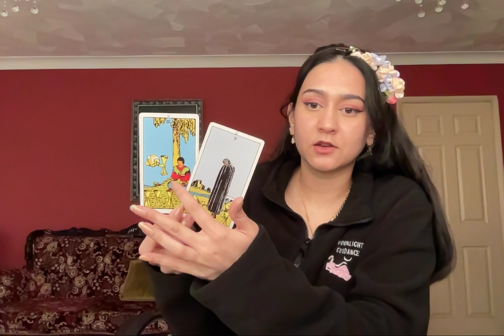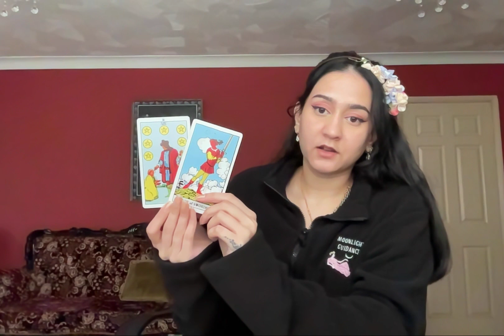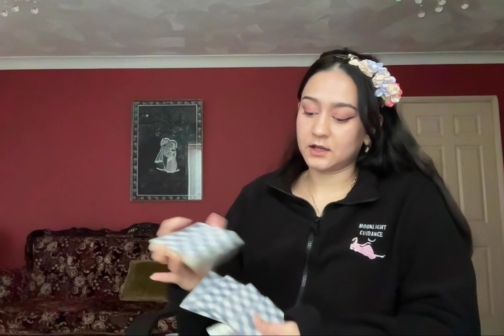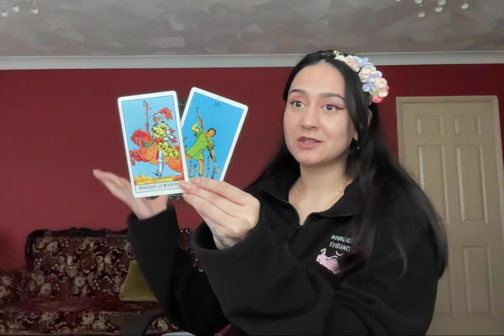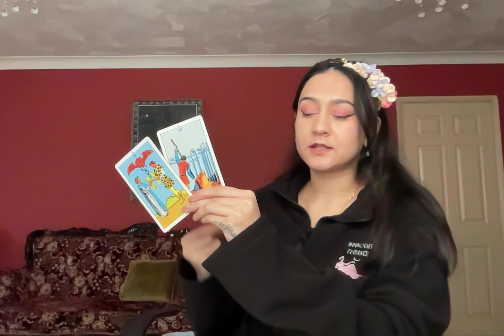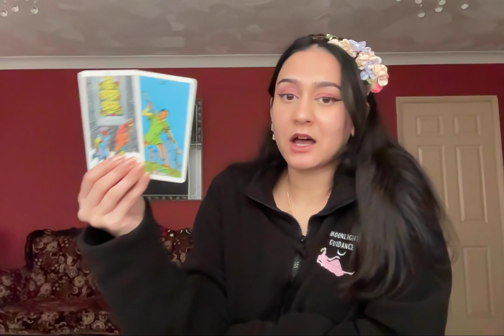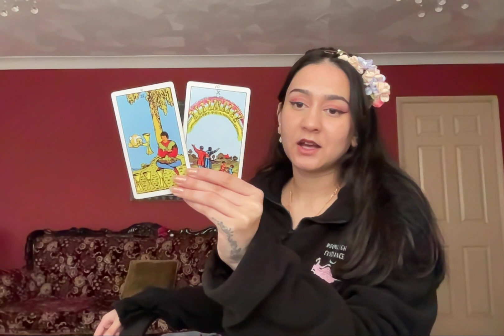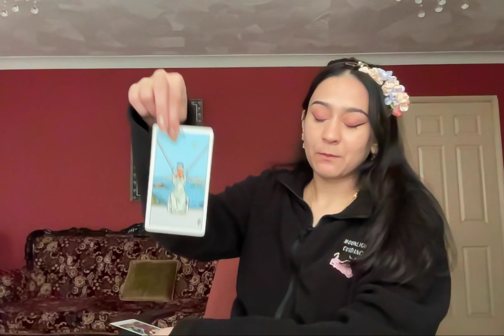LIBRA "YOUR LIFE TURNS 180 DEGREES!!" JANUARY, FEBRUARY, MARCH 2023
3. Leave a comment in a video for the current month.

📭 MAILING ADDRESS
Moonlight Guidance
Felixstowe, Suffolk,
IP11 1BW,
UK

This reading is for Libra #2023